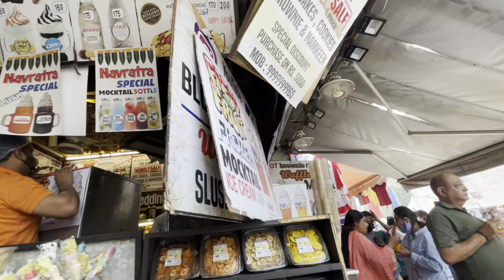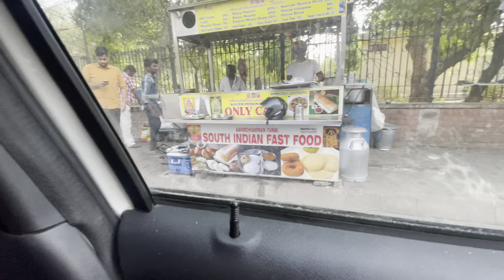KGF 2 review- Street shopping in Delhi in budget